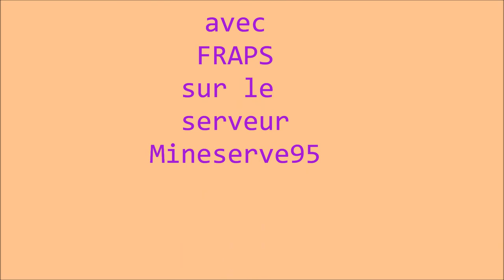Tiboss95 : Episode 1 (en compagnie de Elviii122) sur le serveur minecraft Mineserve95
Personne déja présente sur le serveur: Violoniste44 (moi) / Toxico / L'Italien09 / TheDCman022 / Guigui4Q4 / Rioa500 / Calloudant / Jujubiste1jujube / Elviii122 / Jte_own .
Réseau hamachi: - Mineserve95 (4)      mdp : 123
                          - Mineserve95 (5)      mdp : 123
                          - Mineserve95 (6)      mdp : 123
                          - Mineserve95 (7)      mdp:  123
                          - Mineserve95 (8)      mdp : 123
                          - Mineserve95 (9)      mdp : 123
                          - Mineserve95 (10)    mdp : 123
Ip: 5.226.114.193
Jimmy.pesty